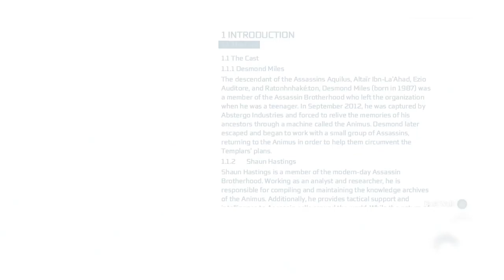Assassin's Creed III [4] Snow Problem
Some really clunky platforming in this one.